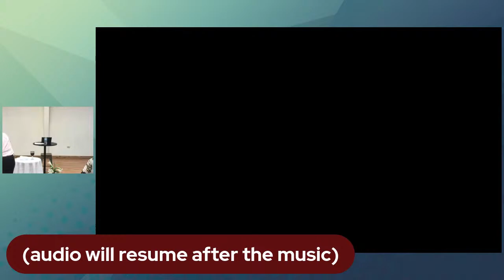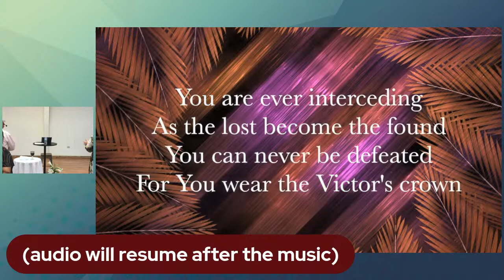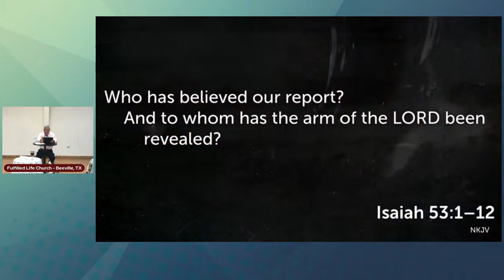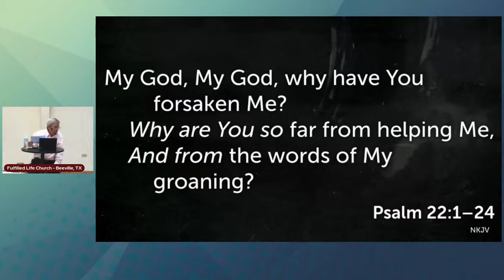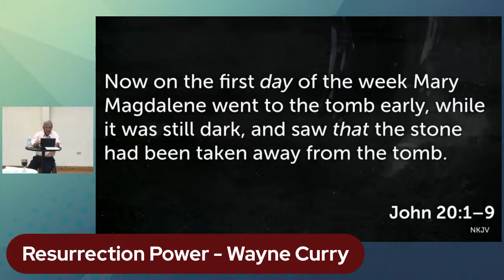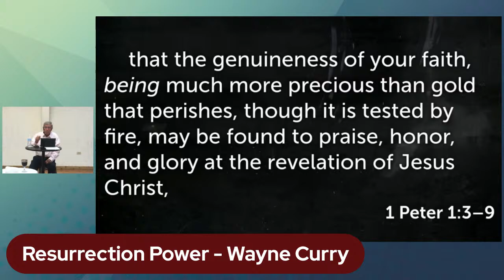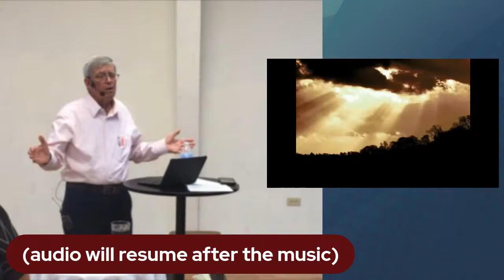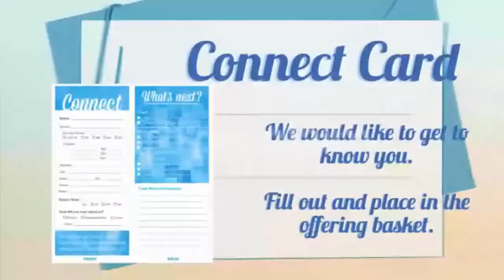Resurrection Power - Wayne Curry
Title: Resurrection Power
Speaker: Wayne Curry
Date: Sunday, March 31, 2024